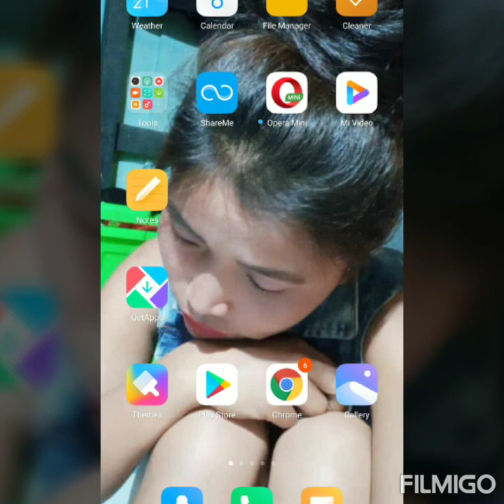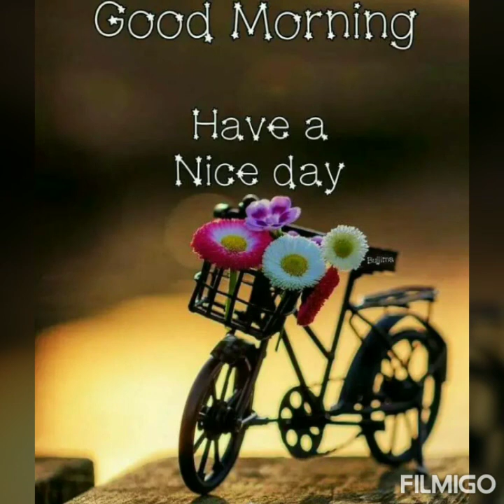Rongmei Love song nang tong Jian mei Liang rui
Jackson kameih